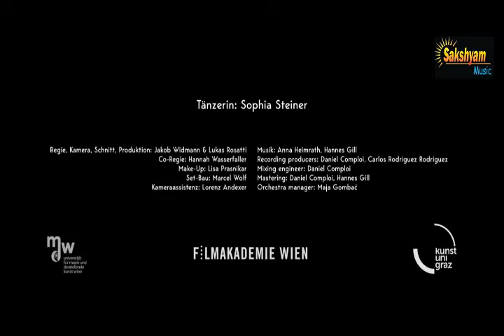Fav Colour AnJosef & Film Music Orchestra of the University of Music and Performing Sakshyam Music